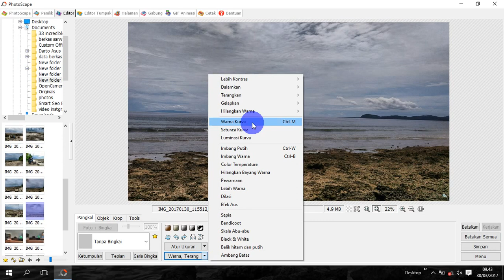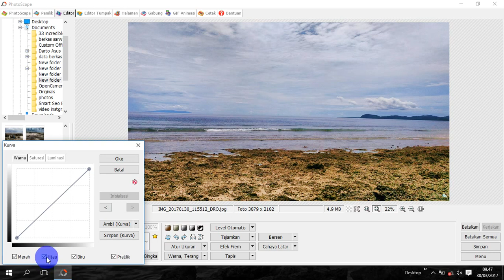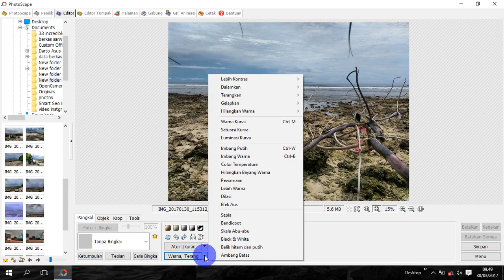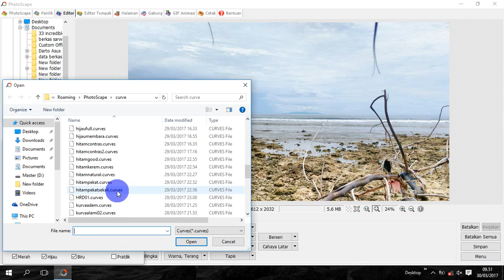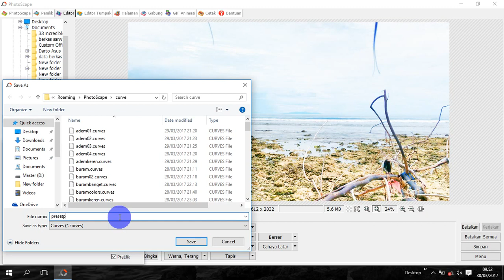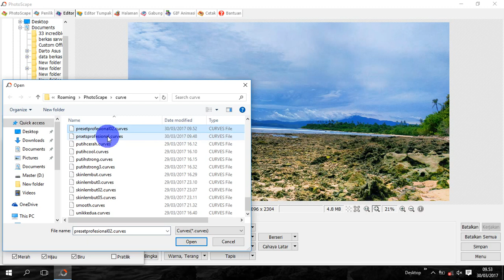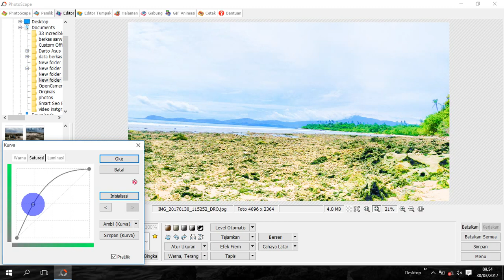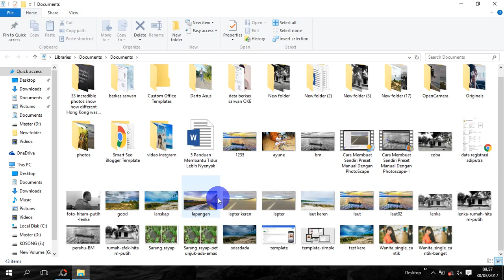Begini Cara Membuat Presets Profesional Dengan Photoscape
Ternyata dengan hanya perangkat lunak editing foto gratis seperti photoscape kita dapat mengedit foto dengan kualitas terbaik dan tak kalah dengan software edting foto berbayar, seperti photoshop

Dengan hanya photoscape kita dapat membuat sendiri secara manual presets dengan tujuan agar dapat mengedit foto-foto secara cepat atau instan dengan kualitas terbaik.